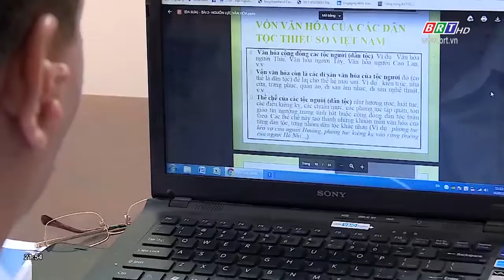Đánh thức tiềm năng văn hoá dân gian | BRTgo